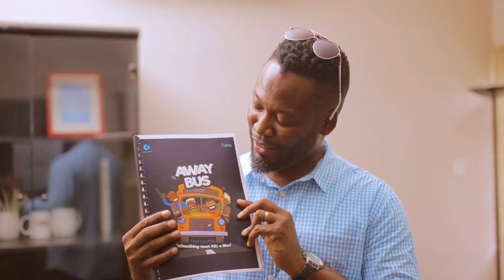AWAY BUS MOVIE : ADJETEY ANANG GOES FOR HIS "AWAY BUS" MOVIE SCRIPT